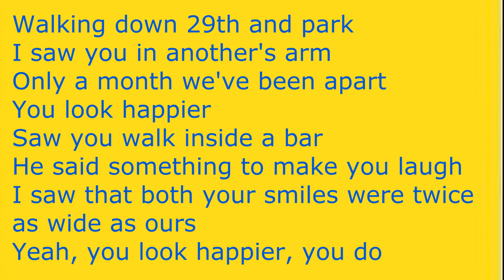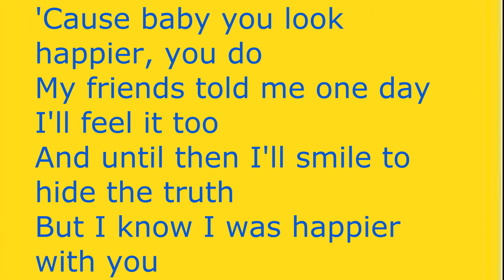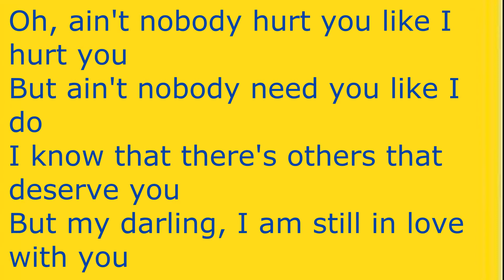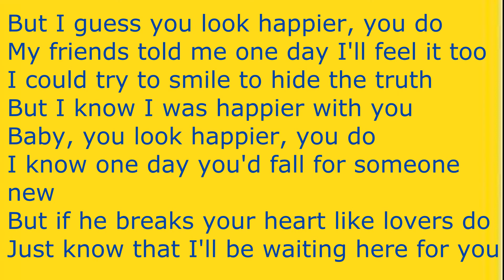Ed Sheeran-Happier (testo in inglese)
Titolo: Happier
Artista: Ed Sheeran
Album: +
Genere: Musica pop